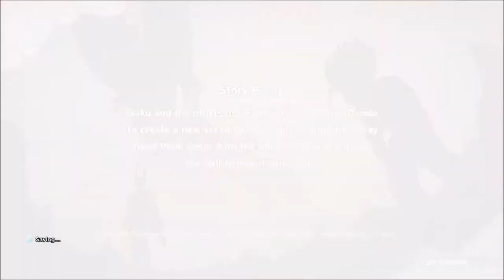DRAGON BALL Z: KAKAROT PART 63 - "The Cell Games Begin"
Cell Game Saga - The Games Begin, Losers fight first, Goku vs Cell, Cell's Bag of Tricks, No More Rules, The Fight is Over